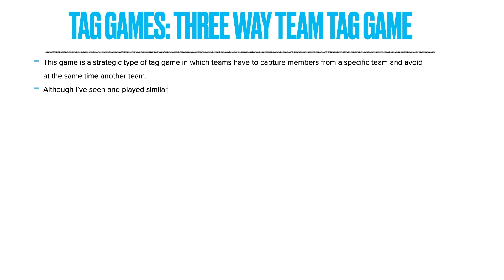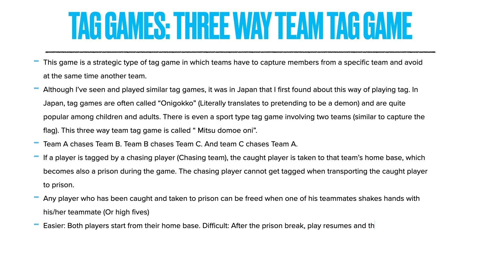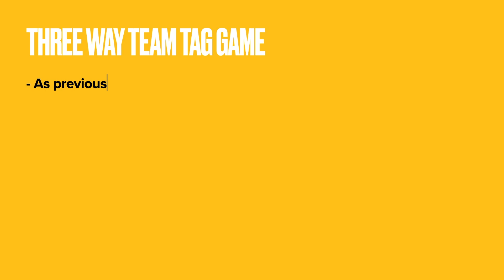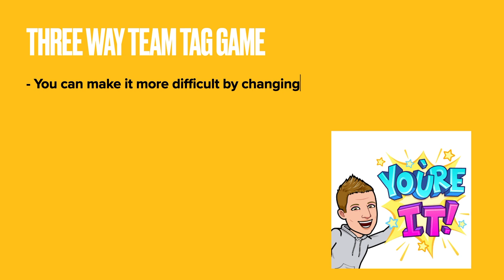Chasing and Fleeing games: Three-Way team Tag game